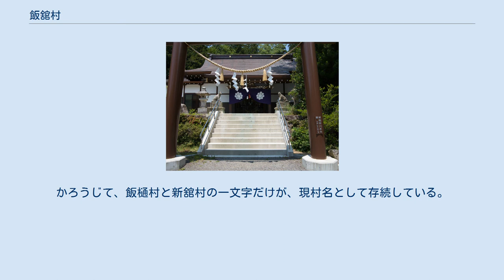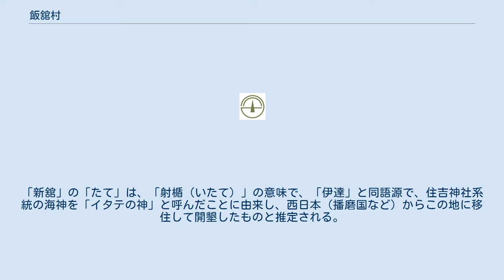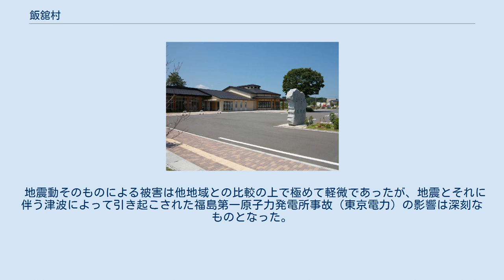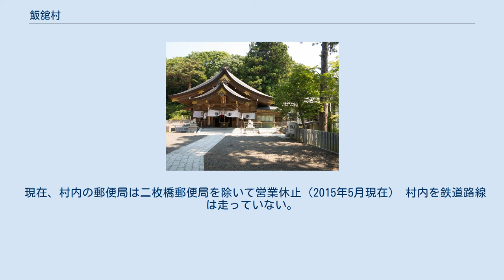飯舘村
道の駅までい館（2017年9月） 飯舘村交流センター（2017年7月） 綿津見神社（2017年7月） 飯舘村（いいたてむら）は、福島県浜通りに位置し、相馬郡（1896年以前は行方郡）に属する村。
 福島県の浜通り夜ノ森以北、阿武隈高地の中腹、新田川の上流に位置する村である。
新田川の上流に当たるので、新田川の下流に位置する南相馬市（旧原町市）との関係が深い。
 標高は500m程度で、浜通りの中でも高い位置に存在する。
 冬季の降水量は少なく、太平洋側気候に属する。
標高が高いため温暖な福島県浜通りの中でも平均的に涼しい気温が特徴である。
 飯舘村は新地町とともに相馬郡を形成するが、両者は相馬市によって地理的に隔てられている。
 飯舘は20地域に区分されている。
 この村は、何度も複雑な合併を繰り返し、現在の名前に落ち着いている。
 まず、町村制施行の1889年（明治22年）に飯樋村と比曽村、大倉村と佐須村が合併し、合成地名でそれぞれ飯曽村、大須村となった。
 つづけて、1942年（昭和17年）に飯曽村が石橋村（この地名も合成地名である）を編入し、同年、大須村と新舘村が対等合併し、合成地名で大舘村となった。
 最後に下記の年表にあるように、飯舘村という合成地名に落ち着いた。
かろうじて、飯樋村と新舘村の一文字だけが、現村名として存続している。
 大字として、「飯樋」、「比曽」、「大倉」、「佐須」の名称は現在も受け継がれている。
地図でみると、前者2つは南西部、後者2つは北東部に所在する。
 「飯樋」は東日本によく見られる地名で、池の水を田地におくる設備のこと、「比曽」は「檜の生える土地」という意味だと思われる。
「佐須」は「焼き畑」を意味する言葉から来たもので、美方郡香美町香住区の「佐津」という地名が由来であるらしい。
「大倉」とは「大きな倉」ではなく「大きな崖山」という意味だと地形図から読み取れる。
「新舘」の「たて」は、「射楯（いたて）」の意味で、「伊達」と同語源で、住吉神社系統の海神を「イタテの神」と呼んだことに由来し、西日本（播磨国など）からこの地に移住して開墾したものと推定される。
 2011年（平成23年）3月11日14時46分18秒、マグニチュード9.0の東北地方太平洋沖地震が発生し、飯舘村は震度6弱（観測地点：伊丹沢地区）を記録した（cf. 東日本大震災）。
 地震動そのものによる被害は他地域との比較の上で極めて軽微であったが、地震とそれに伴う津波によって引き起こされた福島第一原子力発電所事故（東京電力）の影響は深刻なものとなった。
飯舘村はその全域が、放射線量が年間積算20ミリシーベルトに達するおそれがあるとする「計画的避難区域」（1カ月以内を目安として住民全員の避難が指示される区域。より深刻な「警戒区域」の外側）に指定され、土壌からは放射性物質が検出されたが、2018年4月現在は一部地域を除き避難区域は解除された。
 姉妹都市盟約を締結している地方自治体は無い 村立小学3校は川俣町に移転。
2018年度より震災前の飯舘中学校校舎に小学校も移転。
村内小学校3校は、2020年3月末で閉校。
 村立幼稚園2施設は福島市飯野町大久保に移転後、認定こども園へと形態を変更し飯舘中学校校舎内に移転。
 現在、村内の郵便局は二枚橋郵便局を除いて営業休止（2015年5月現在） 村内を鉄道路線は走っていない。
震災前には、JR東日本福島駅および原ノ町駅から路線バスが走っていた。
全村避難終了後、福島交通 東北アクセスよりJR東日本福島駅よりのバス背景運行再開。
 山津見神社拝殿前にある伝説の白狼の像 この狼は山から遣わされた神使であり、山賊・橘墨虎の居所まで源頼義を案内し、討ち果たさせたという。
 村民の森 あいの沢（飯舘村、2017年7月） 宿泊体験館きこり（2017年7月）